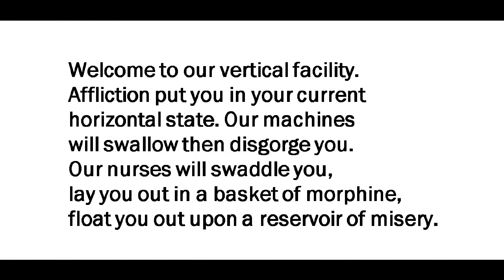"Hospital," by Hans Ostrom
Poem. Images from wikimedia commons and cherrypottsco.uk, grateful acknowledgement. Poem and recording are mine. Poem from The Coast Starlight: Collected Poems 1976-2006.